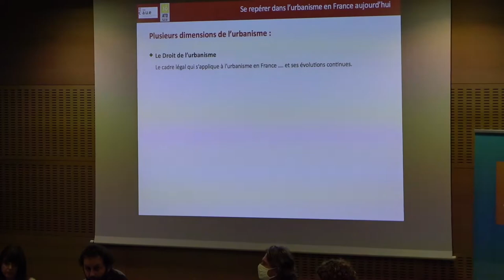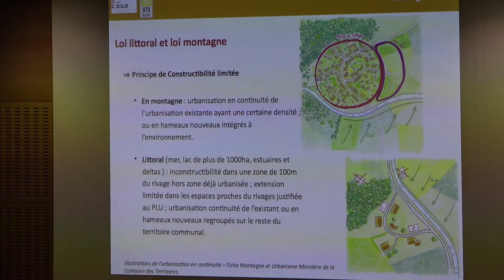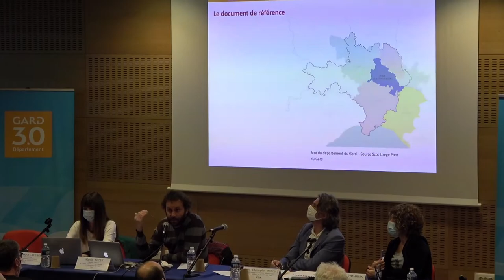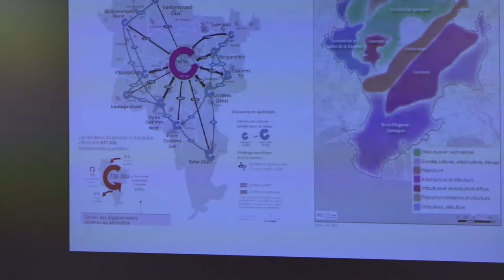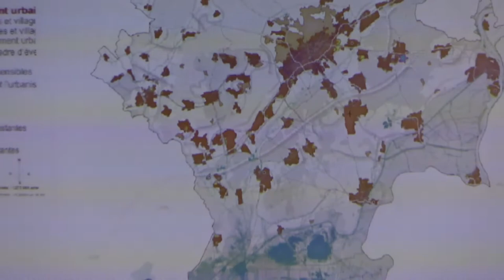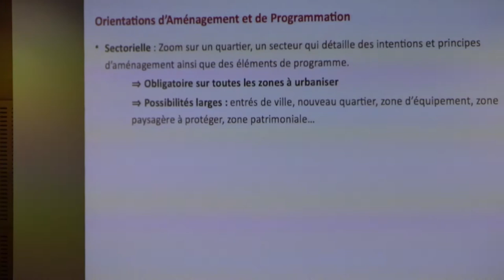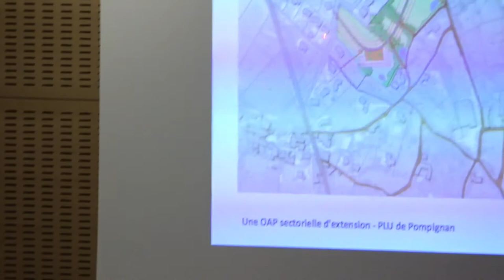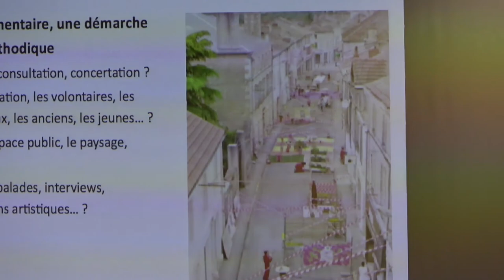Le cadre réglementaire de l'urbanisme et la place des communes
Une approche pour les nouveaux élus municipaux

Cet Atelier des Territoires du CAUE du Gard, proposé en partenariat avec l’Agence Technique Départementale, vise à offrir un premier niveau d’information sur les dispositions générales, les problématiques actuelles en matière d’urbanisme ainsi que sur les objectifs de développement durable qui s’imposent aux communes.

Une large place est faite à la réglementation qui s’applique en matière d’urbanisme et d’aménagement ainsi que sur les outils en marges d’action dont disposent les collectivités pour parvenir à réaliser leurs projets.